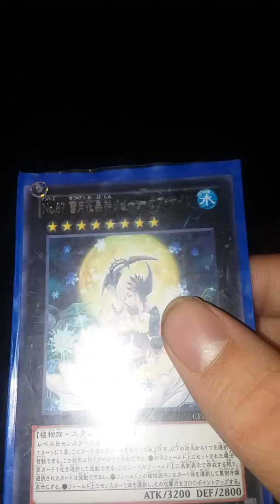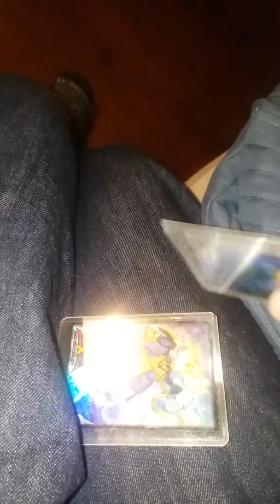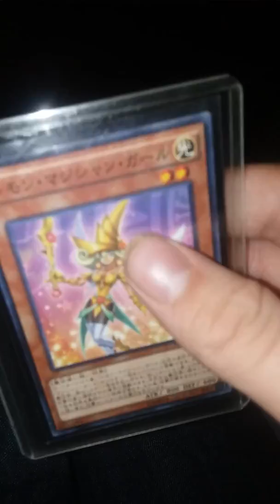Dragon ball super abridged episode 89